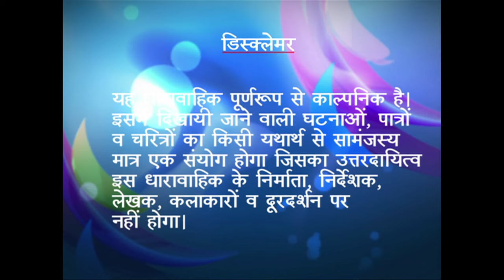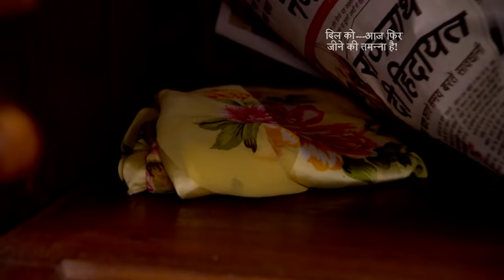Dil Ko Aaj Fir Jine Ki Tammanna Hai : Ep. #60